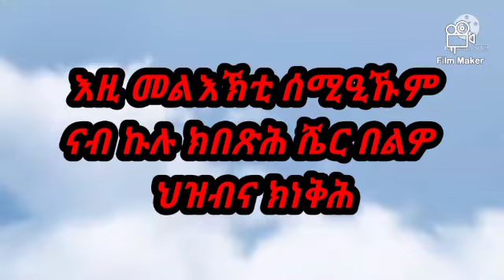part two ኣብ ቤተይ ኮይኖም ኮነይ ኢሎም ዝዝሙዉ ኣለዉ & ኣገልገልቱ ዝቅጽዕሉ vision hell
ሻሎም ቅዱሳን ነዚ ቪድዮ ሪኢኩም ናብ ኩሉ ክበጽሕ SHARE SHARE nበሎ ንስኻትኩም ብሩኻት ኢኹም